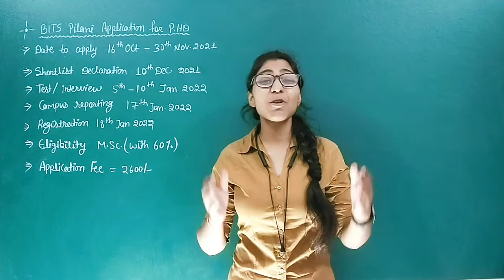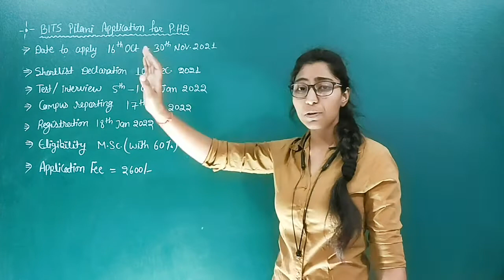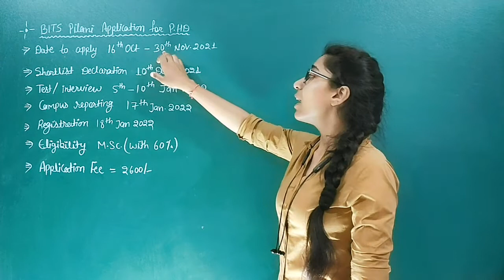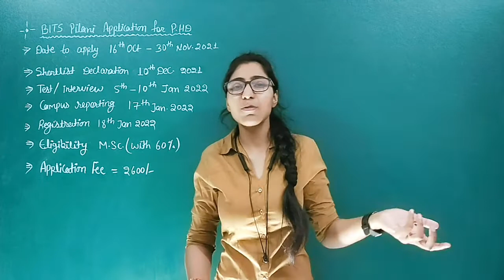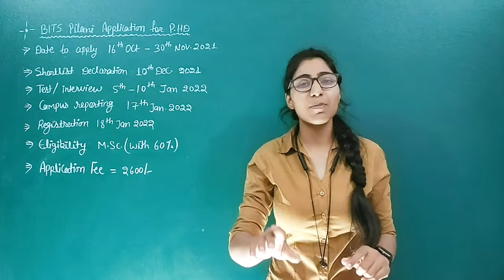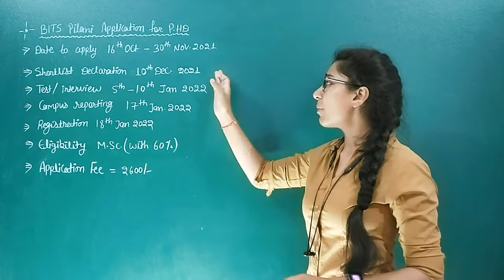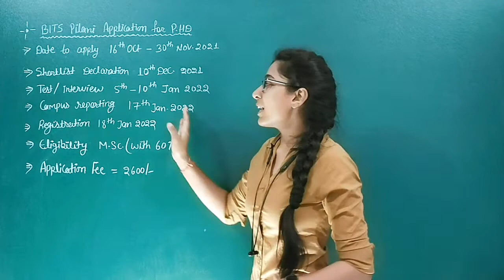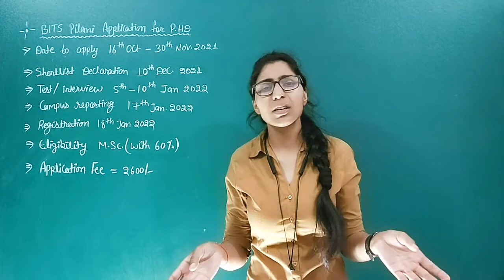BITS pilani PhD Applications// PhD Addmission//Nidhi Yadav